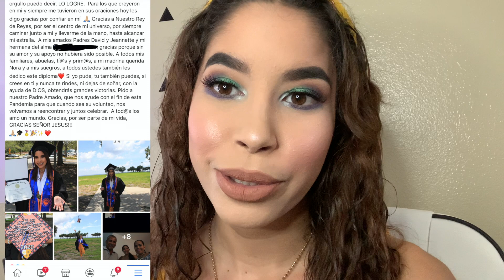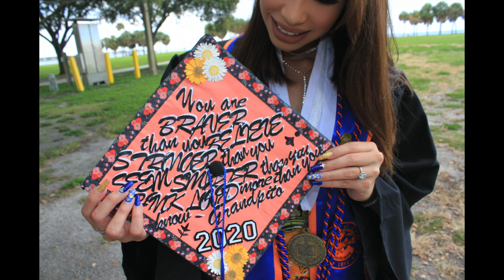Graduation Q & A | Virtual Grad, Plans after Graduating & more🎓🧡💙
Graduation Q & A🎓 Answered a whole bunch of questions of College Life/Graduating! This video was very much requested so glad I can finally give it to you guys, hope you guys enjoy this video ♡